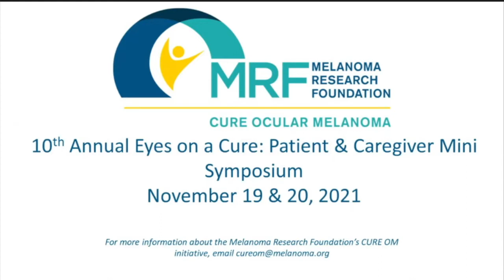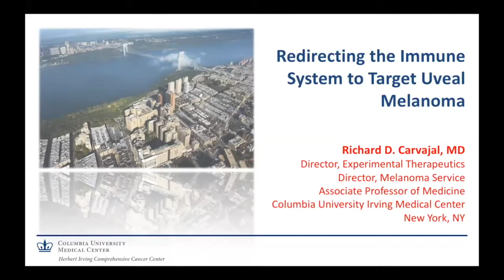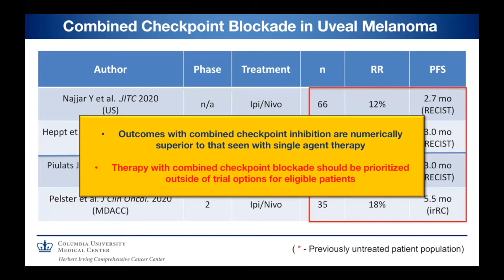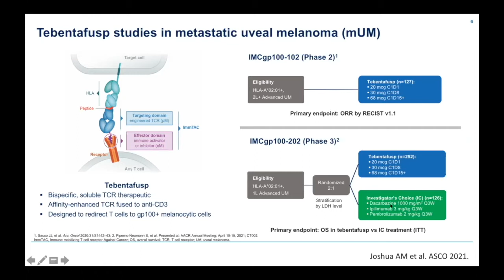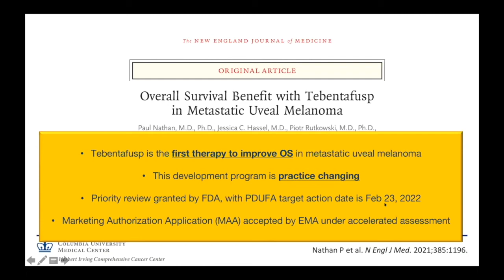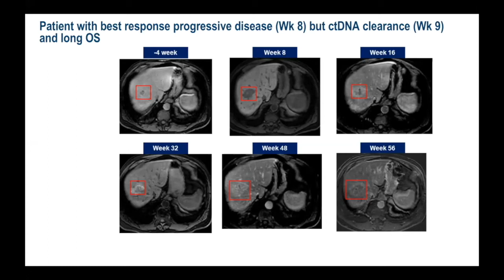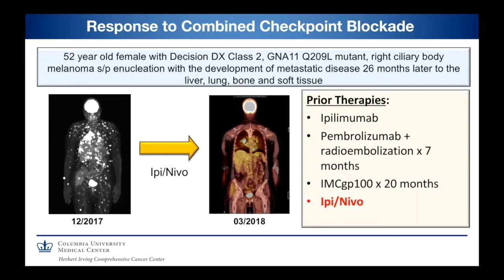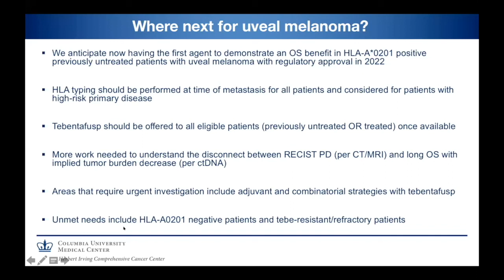Day 2: Upcoming OM Treatments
Dr. Sara Selig and Dr. Richard Carvajal discuss the current ocular melanoma treatment landscape, and look ahead to a promising new therapy advancing towards FDA approval.